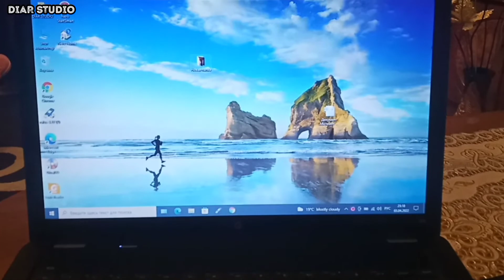Ноутбук выключается при загрузке Windows, или сразу после. Решение!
Принесли ко мне один ноутбук. При загрузке windows ноутбук постоянно отключился. Попробовал включить 100 раз, но постоянно сам выключался. Сначала подумал что это из-за винды, пробовал переустановить windows, во время установки снова отключился ноутбук. Батарейка ноутбука не держит вообще зарядки. Пробовал снять аккумулятор. Не поверите, Но это помогло. ноутбук больше не отключается. Попробуйте, может и вам поможет.